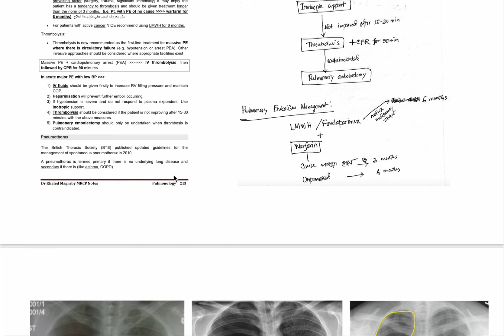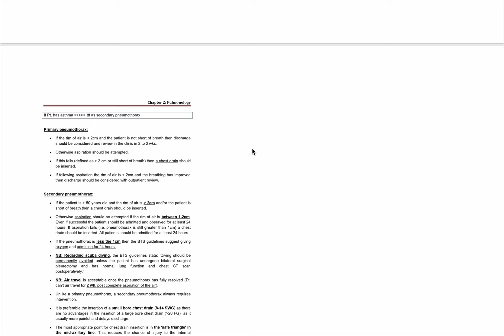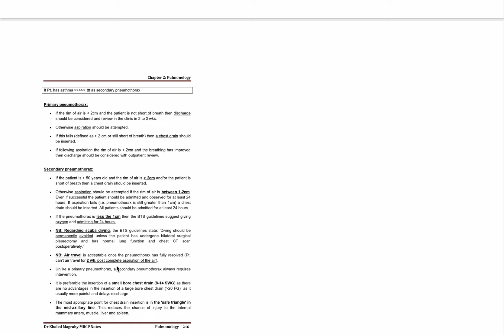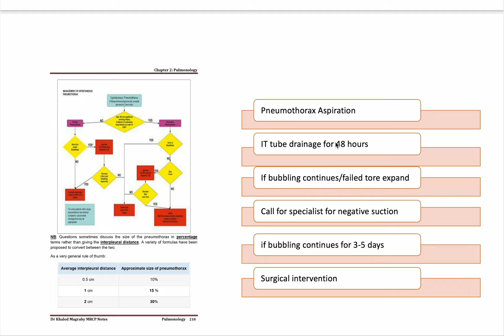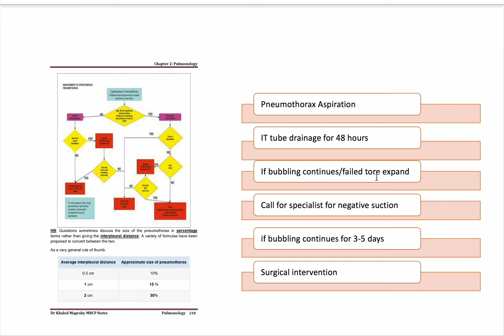Pneumothorax Explanation (Bangla)